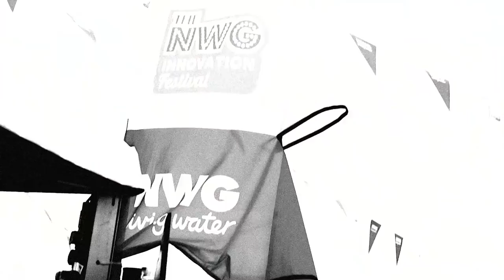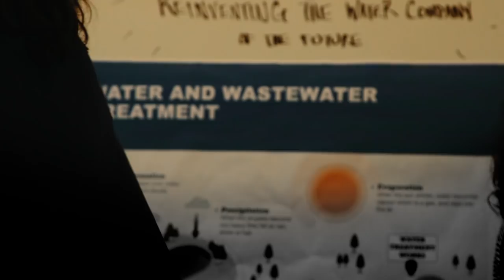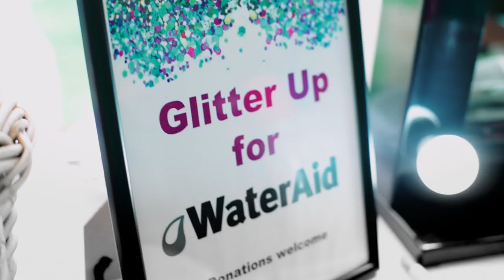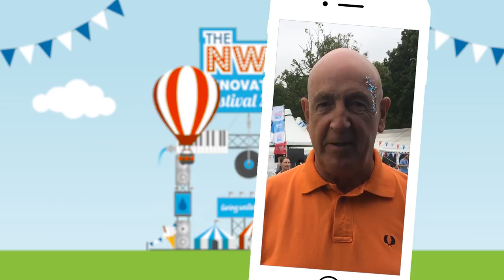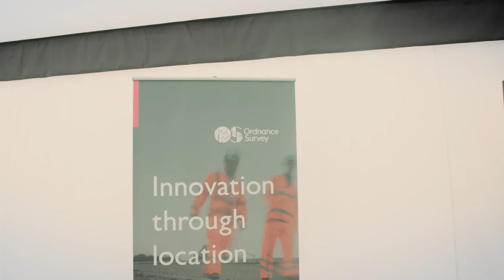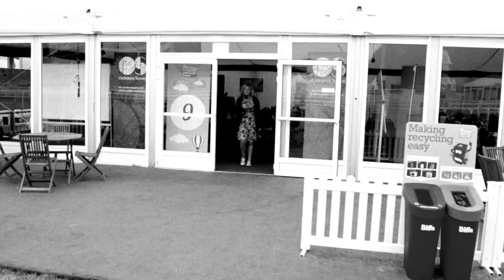Innovation Festival 2018 - Day 1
Here's everything you need to know from the first day of the 2018 NWG Innovation Festival!